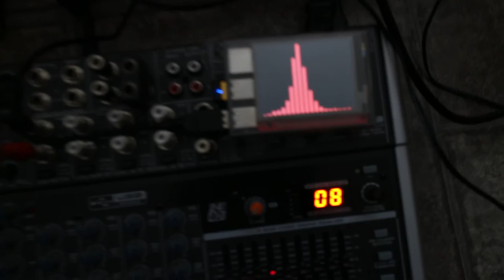Raspberry Pi Audio Record from Behringer Test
Just a test how to record audio from a Behringer Mixer with a Raspberry Pi and showing a graphical equalizer while recording.

ecasound
alsa